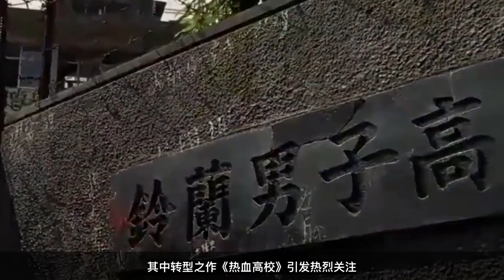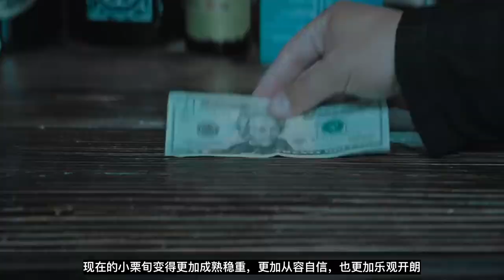【小栗旬】从日本第一漫改优雅男到搞笑的中年大叔，从流连花丛的浪荡公子到修身齐家的超级奶爸，日本神颜变身记【更新更鑫】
公众号：更新更鑫
微博：更新更鑫
头条号：更新更鑫